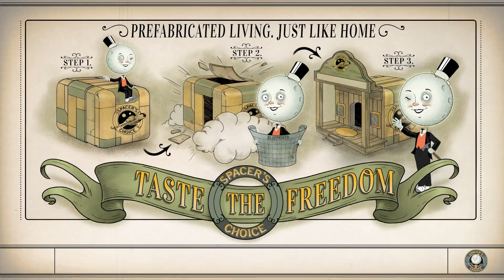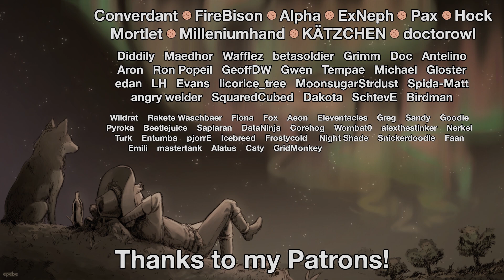The Outer Worlds - Part 19: Dinner Is Served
After our colony ship destined for the corporate-owned world of Halcyon is accidentally misplaced in space, we're rescued decades later as the sole un-frozen colonist. In this new story-driven RPG, we'll explore the distant reaches of space while meddling in the local politics; we're probably going to wind up accidentally determining the destiny of the world. This is a terrible plan, but someone's got to do it.